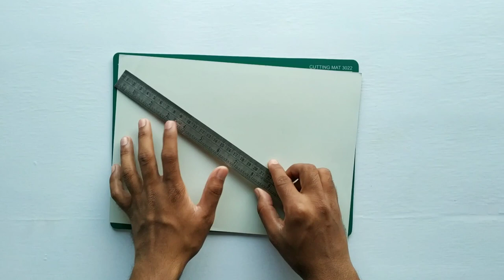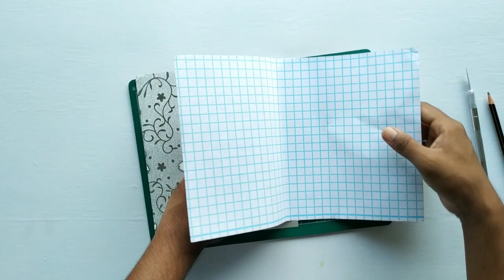DIY Beautiful Paper Envelope | DIY Paper Envelope Ideas | Dinesh Arts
Hey! In today's video "I will show you how quickly and In the simple way make DIY Beautiful Paper Envelope."

Materials :

• Colourful Papers
• Glitter Pattern Paper